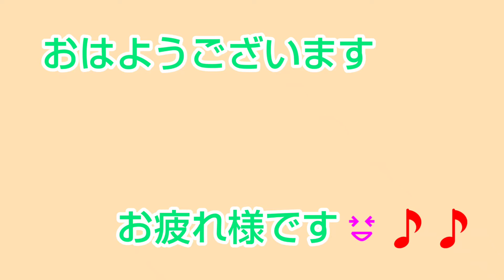TSUKASAが好きなホラー映画(日本)のBEST３を紹介してます🎵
私が好きなホラー映画BEST３を紹介してます‼️観ていって下さい😊